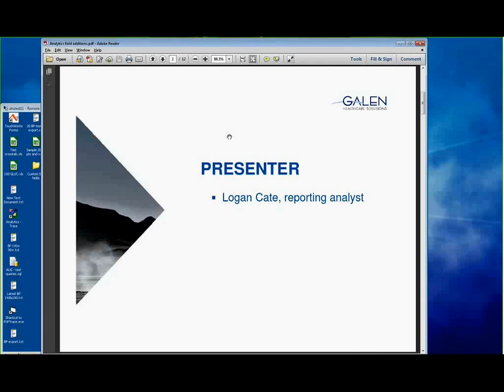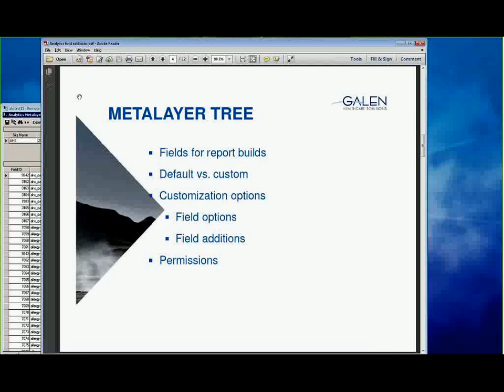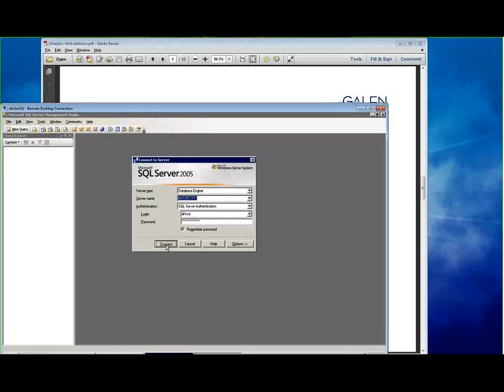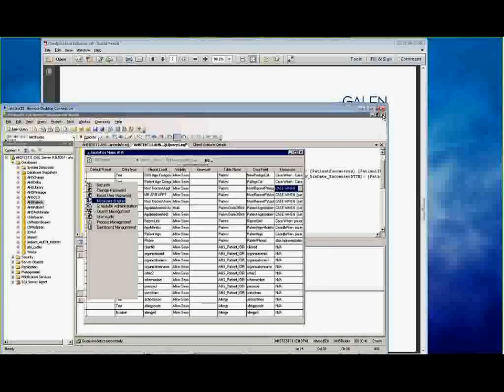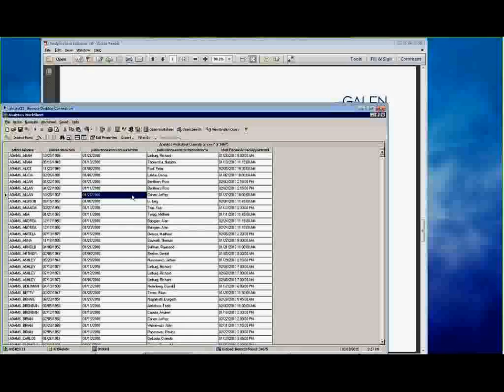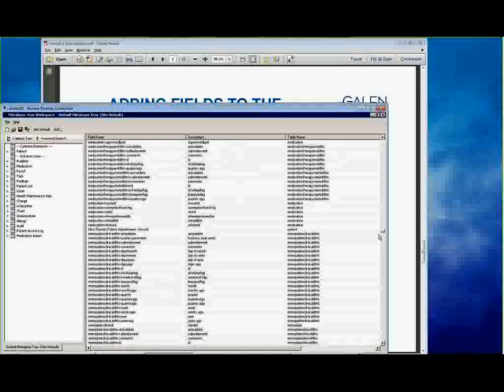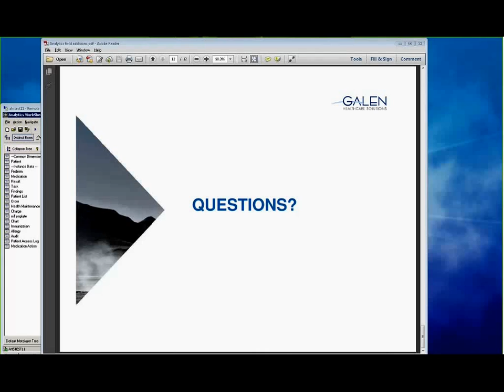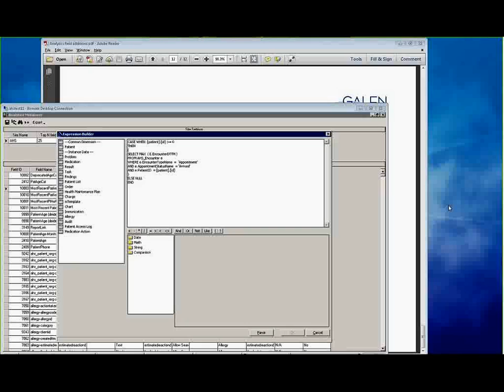Creating Custom Fields in Analytics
There are two types of custom fields that can be added to Analytics. Fields exist in the database that can be simply added to the Metalayer Tree; we will look at the process for doing that. SQL expressions can be utilized as well. This webcast will look at them in SQL Server as well as what’s required to set them up as Analytics fields. Fields will be then tested in reports to confirm the data.